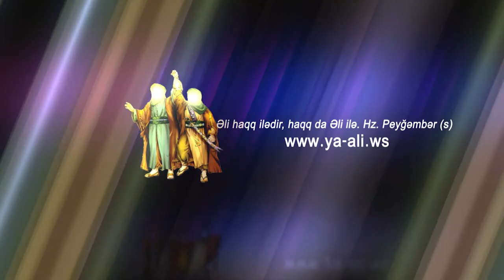Ayetullah Seyid Eli Xameneyi | Cemiyyetde qadinlarin rolu | 35 | HD